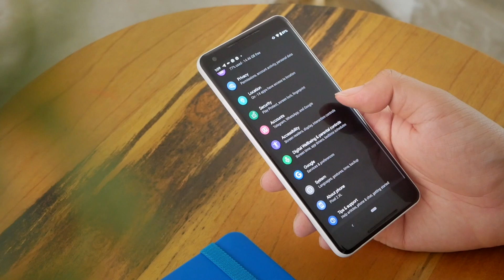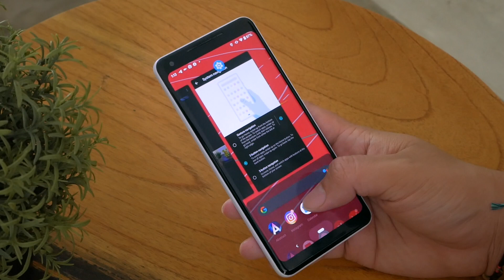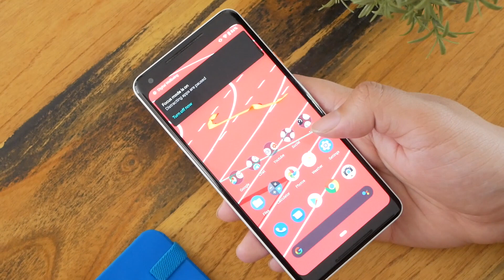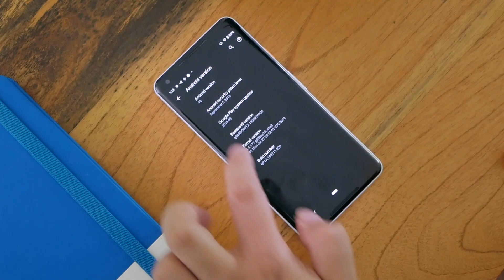Yang baru di Android 10!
Android 10 belum lama ini dilaunching, Tapi kayanya belum banyak yang coba karena baru available di Google Pixel series dan beberapa merk Android aja. Mau tau gak apa aja fitur baru dari android 10? tonton videonya ya!